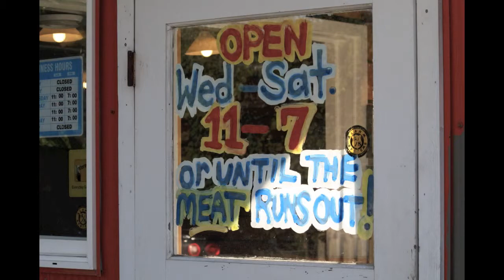Spring & Summer 2010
Swimming, camping, barbecueing, and picnicing all bloomed this spring and summer.